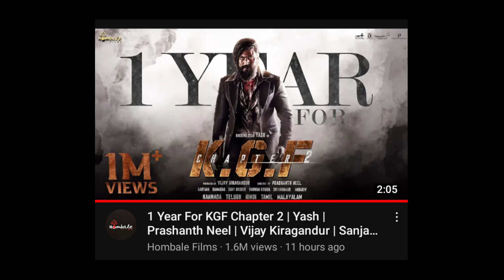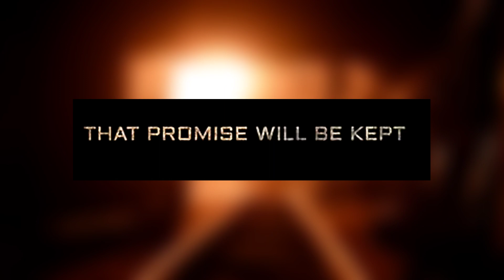Teaser में इन्होंने पूरा Story ही बता दिया | KGF Chapter 3 Official Announcement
Teaser में इन्होंने पूरा Story ही बता दिया | KGF Chapter 3 Official Announcement | Yash | KGF Chapter 3

Starring -
Yash
Sanjay Dutt
Srinidhi Shetty

K.G.F: Chapter 3 is a Upcoming Indian Kannada-language period action film written and directed by Prashanth Neel, and produced by Vijay Kiragandur under the banner Hombale Films. The second installment in a two-part series, it serves as a sequel to the 2022 film K.G.F: Chapter 2. The film stars an ensemble cast of Yash, Sanjay Dutt, Raveena Tandon, Srinidhi Shetty, Prakash Raj, Archana Jois, Achyuth Kumar, Rao Ramesh, Vasishta N. Simha, T. S. Nagabharana and Malavika Avinash. In the film, Rocky takes over the K.G.F, and must retain his supremacy over adversaries and government officials, including Suryavardhan's brother Adheera, Ramika Sen and his employers.

Chapters -
00:00 Introduction
00:50 Where Is Rocky?
01:20 Rocky Is Still Alive?
02:04 Rocky Mother Promise .

Jai Hind 🚩